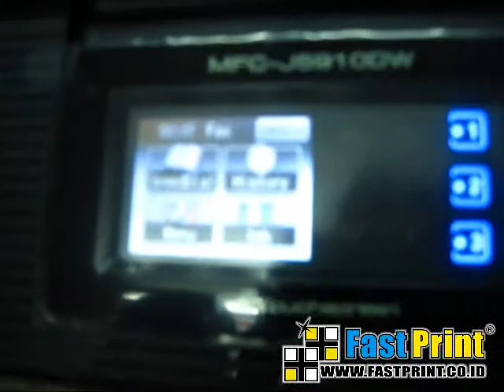VIDEO PEMASANGAN MCISS LC12 PRINTER BROTHER DCP J5910 DW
Spesialis Produk Printer Modifikasi, Kertas dan Tinta Berkualitas